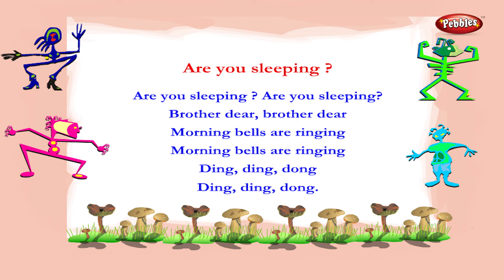Are You Sleeping Karaoke with Lyrics | Nursery Rhymes Karaoke with Lyrics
Pebbles present a Nursery Rhymes Karaoke with Lyrics for kids. The most popular Nursery Rhymes for kids in HD Quality.

Pebbles Nursery Rhymes Karaoke with Lyrics includes the following Rhymes